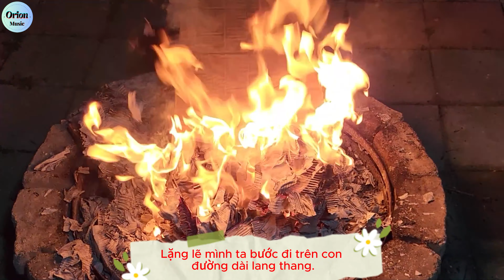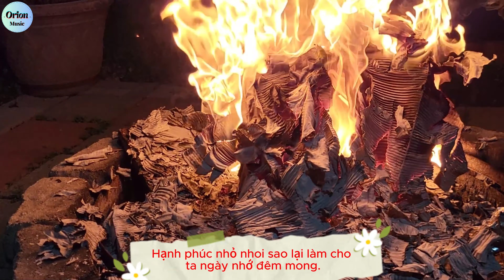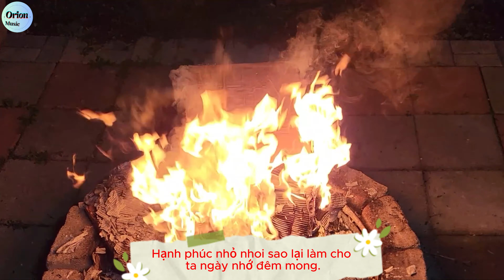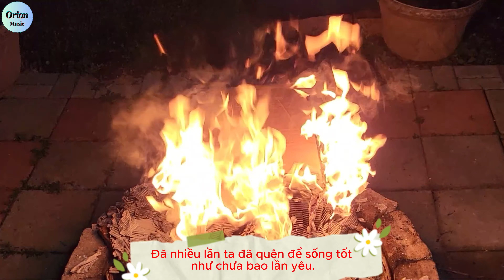Bài hát Kiếp cô độc 3 | Con đường chỉ mình ta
Bài hát Kiếp Cô Độc 3" tiếp tục mang đến cho người nghe một cảm xúc sâu lắng và đầy chất nhân văn. Qua những giai điệu nhẹ nhàng và lời ca cảm động, bài hát kể về cuộc hành trình của một người trong sự cô đơn và trống rỗng của cuộc sống.

Những nốt nhạc nhẹ nhàng và sâu lắng, cùng với lời ca chân thành, tạo ra một không gian của sự lặng im và suy tư. Bài hát đề cập đến những khó khăn và trăn trở trong cuộc sống, nhưng cũng truyền đạt thông điệp về sự kiên nhẫn và hy vọng.

"Bài hát Kiếp Cô Độc 3" là một điều nhắc nhở về sự quan trọng của việc vượt qua khó khăn và tiếp tục tiến lên trong cuộc sống, dù có bao nhiêu gian khổ và thử thách. Đây là một bài hát ý nghĩa và sâu sắc, gợi nhớ về những khía cạnh tinh thần của con người.